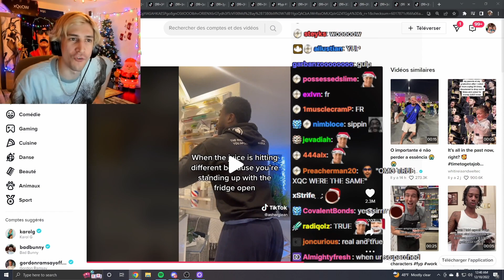Lil Bro xQc's Favourite Snackie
✅Link to full vid (VOD Timestamp)
✅My takes and reacts to the news from YouTube and Twitch, every day!

Juicer is an organic, fun community where you can keep up to date with all my commentary and funny takes on the latest streamer edits I have made! I am working on evolving the channel and getting new software and an avatar to make the vids look better.

➼ Stock images in various videos and thumbnails provided by Pixabay